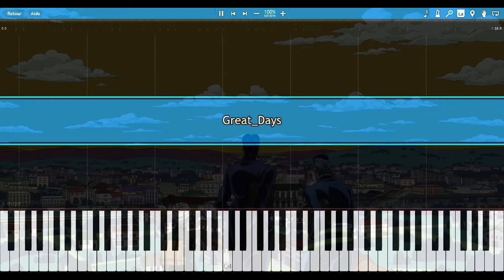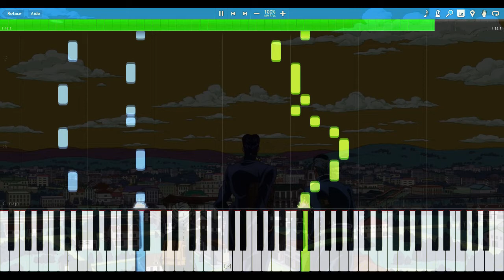Great Days (from Jojo's Bizarre Adventure - Diamond Is Unbreakable) - Piano Tutorial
Here is my piano tutorial of "Great Days", the third opening of part 4 of the anime Jojo's Bizarre Adventure ! I hope you'll enjoy this tutorial :)